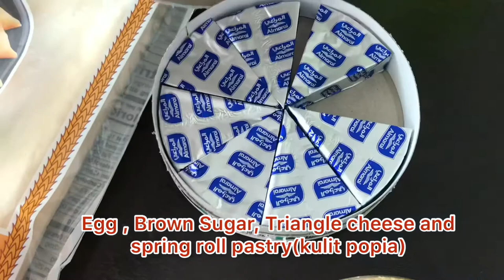Resepi senang Popiah Cheese | Guna 4 Bahan Sahaja